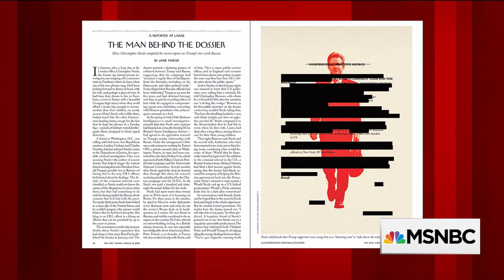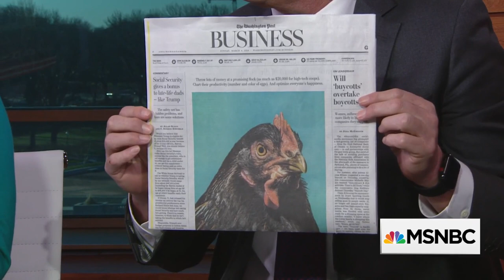New Yorker Digs Into The Man Behind The Dossier | Morning Joe | MSNBC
The New Yorker's Jane Mayer reports on how Christopher Steele became involved investigating President Donald Trump's ties to Russia and how he learned the Clintons were tied to the firm employing him.